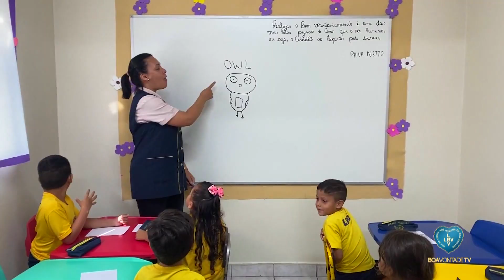Volta às aulas na escola da LBV, em Belém/PA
Os alunos da Escola de Educação Infantil Jesus, em Belém/PA, receberam as boas-vindas da equipe da LBV para começarem com tudo este novo semestre de muito aprendizado.